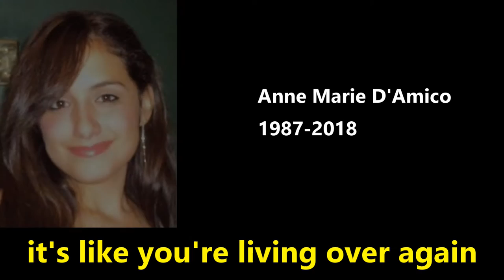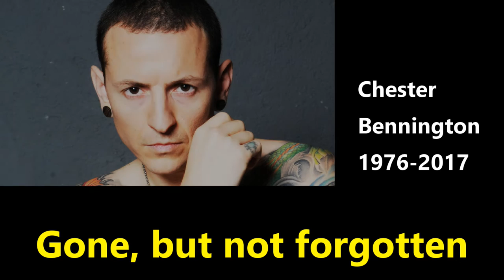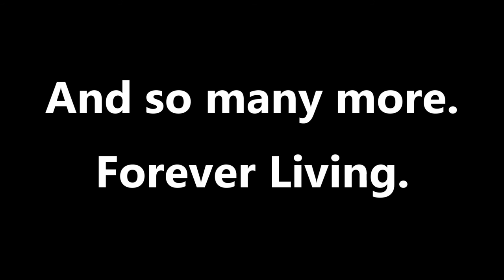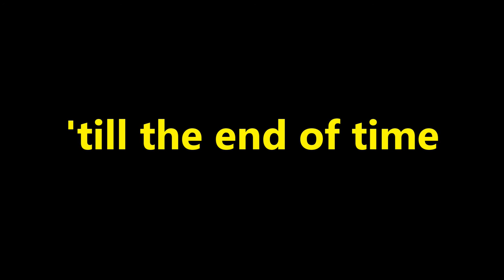Amil Baymashkin - Forever Living (Lyric Video)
"Forever Living" is a song I wrote around the idea that all people that have passed away are still here because we think and talk about them, just like we would if they were physically here. They continue into the future with us by our memory of them.

This is by no means a complete list as it wouldn't be possible to do in one video. The meaning is that no matter how far back in time you go the legacies of past people live to see the future.

You can support my growth as an artist by buying, streaming or sharing this song. All sales, streams and shares will be towards my musical development.